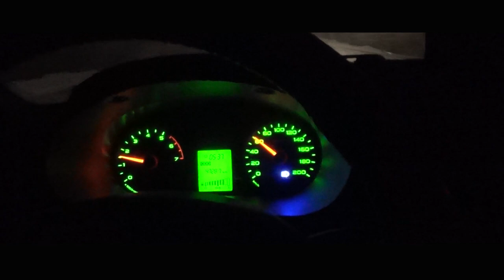РЫБАЛКА НА БЕЗМОТЫЛКУ. САМОДЕЛЬНЫЙ ЧЁРТИК ВЫРУЧИЛ.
Упорная рыбалка на безмотылку в бесклёвье. Выручил самодельный чёртик.

МОЁ ОТЛИЧНОЕ НЕДОРОГОЕ УДИЛИЩЕ ДЛЯ МУЛЬТИПЛИКАТОРА рыбалка